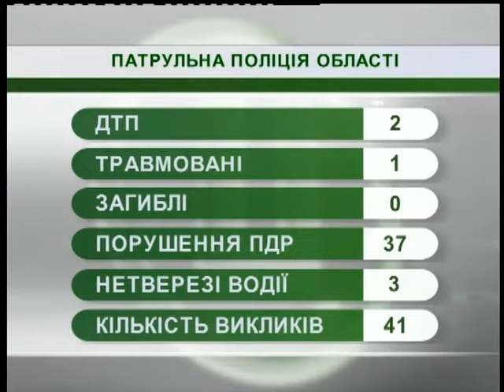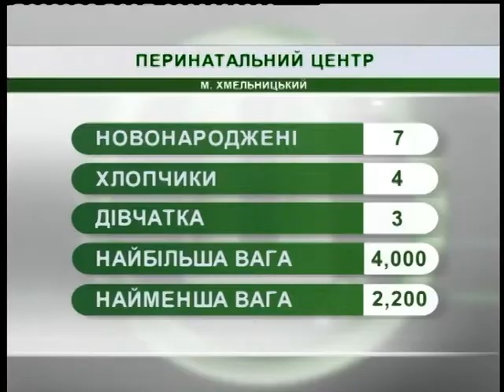07.12.2018. Новини. 07:30